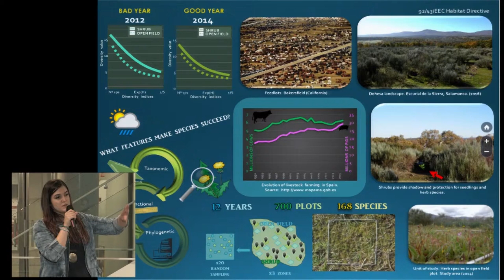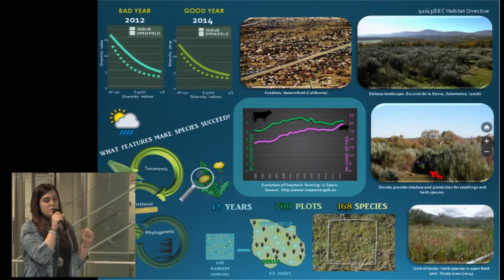3MT 2017 (Three Minute Thesis) | Julia Vega Alvarez | MEDIALAB USAL